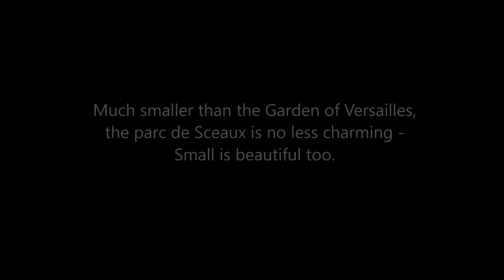Mon film Sceaux1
Under a cloudless blue sky on a warm spring Sunday, there's really no excuse to stay at home. Embrace Nature and enjoy the sublime French gardening art near home.